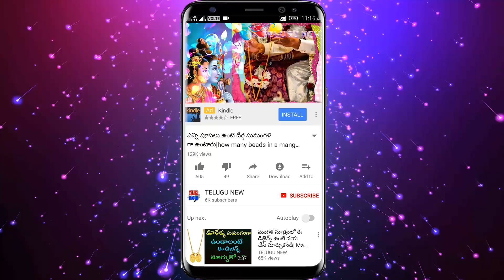అక్టోబర్27 దీపావళి రోజున లక్ష్మీదేవికి ఈ పండును నైవేద్యంగా సమర్పిస్తే కోట్లకు అధిపతిగా మారిపోతాడు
Telugu New

అక్టోబర్27 దీపావళి రోజున లక్ష్మీదేవికి ఈ పండును నైవేద్యంగా సమర్పిస్తే కటికదరిద్రంలో వున్నవాడైన కోట్లకు అధిపతిగా మారిపోతాడు